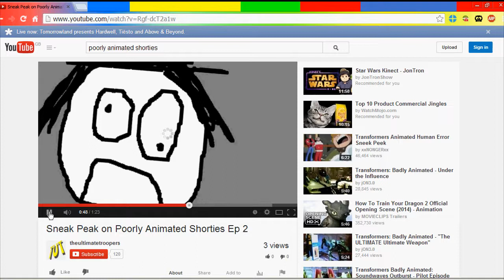When My Head Explodes (120 Subscirbers Special)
A rather rushed video and a special.

Programs:
Hypercam 2 (Do I care?)